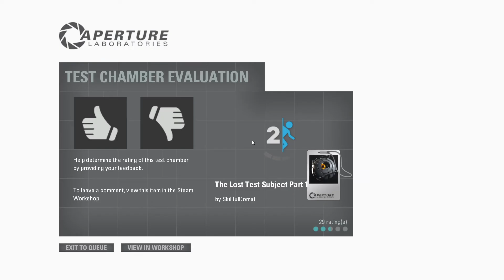Portal 2 Test Chamber #313 The Lost Test Subject Part 1